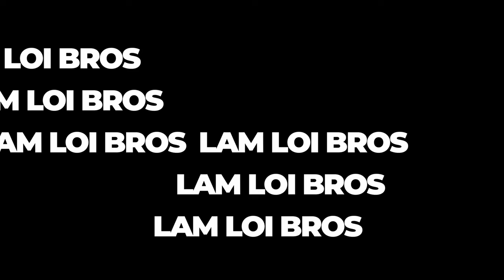Capybara vs Artaholics - Fairfield Oztag Div 2 - Week 8 ft Simon mic'd up